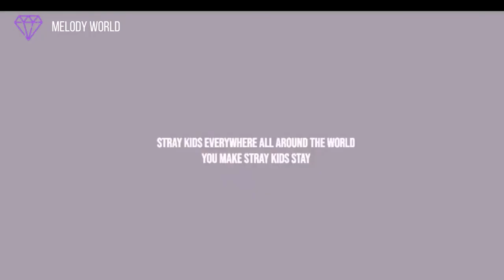BTS x SKZ || God's mic drop Mashup (Steve Aoki remix)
God's menu - SKZ